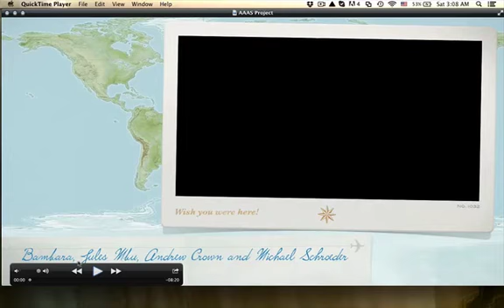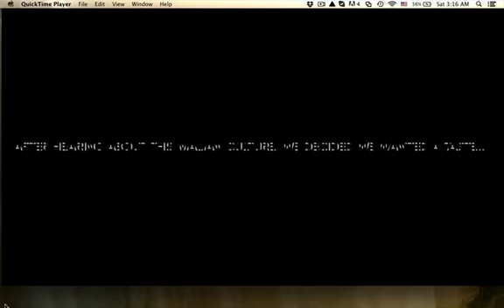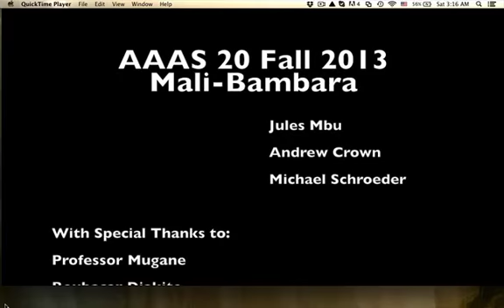Nko and Kalanfa Diakite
N'ko et Kalanfa Diakite